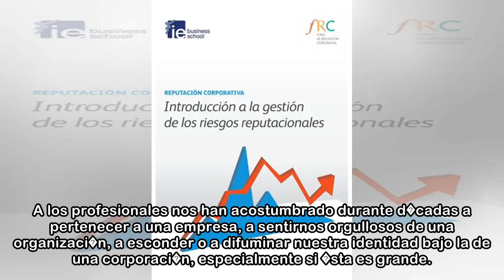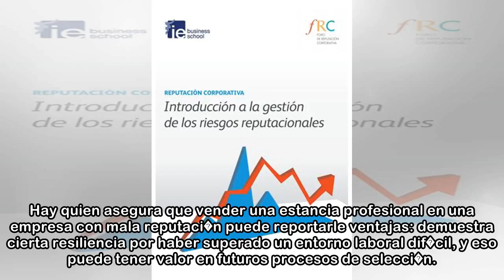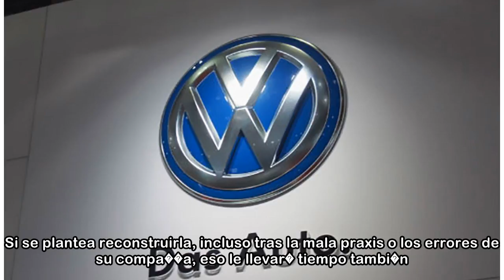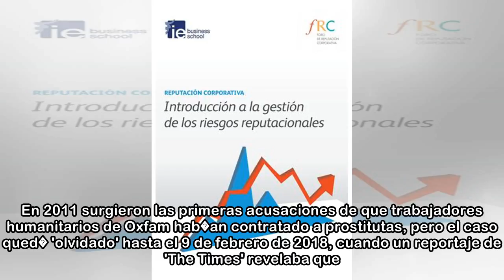�Sobrevive su reputaci�n a la mala imagen de su compa��a?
20 may. 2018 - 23:26En febrero de 2018 se destap� un esc�ndalo de abusos por parte de empleados humanitarios de Oxfam en Hait�. Aubrey Wade/OxfamEXPANSION Si busca empleo y lo encuentra en una empresa...